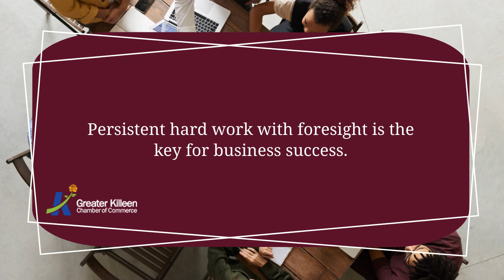Business Tips For Succeeding In your City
Greater Killeen Chamber of Commerce provides its members with valuable insights for the success of their businesses. For more tips on a successful business,